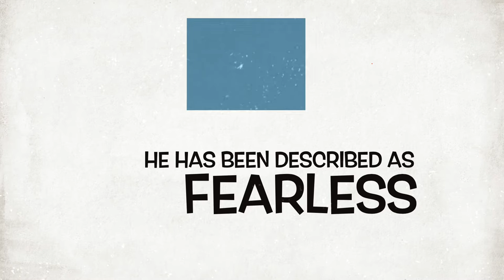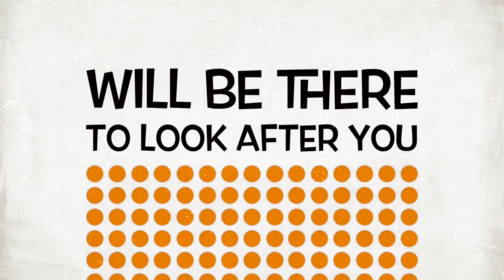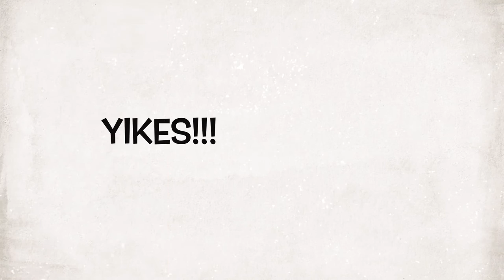Maljan - The globe of Death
ER24 attending another event with Maljan, doing another crazy stunt.  Hosted by Jacaranda FM's Complimentary Breakfast.